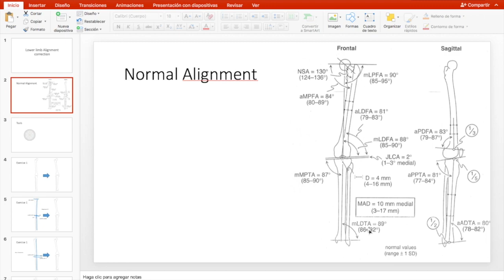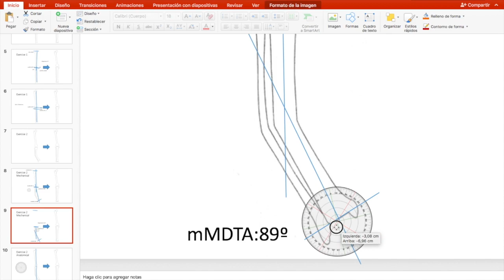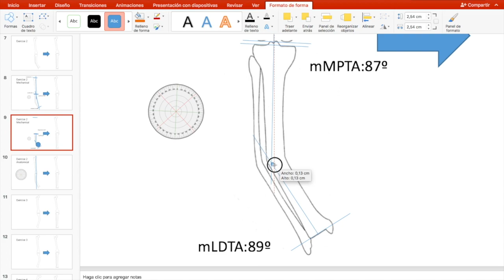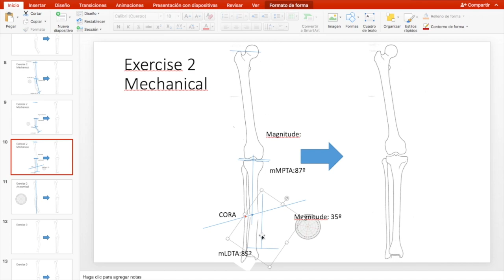Planning of tibial shaft deformity correction on power point